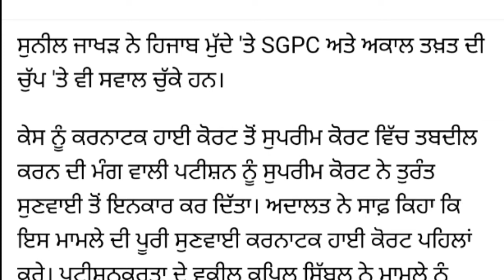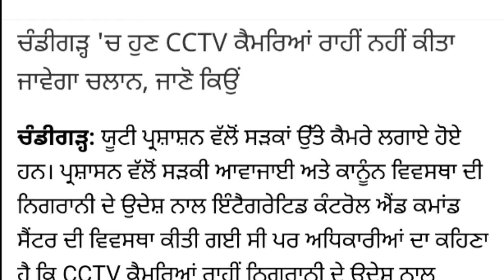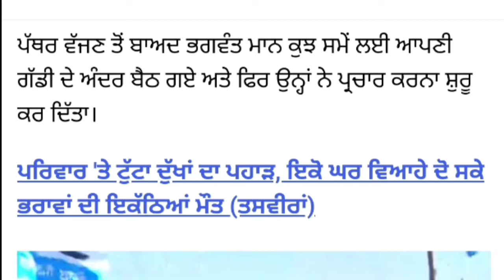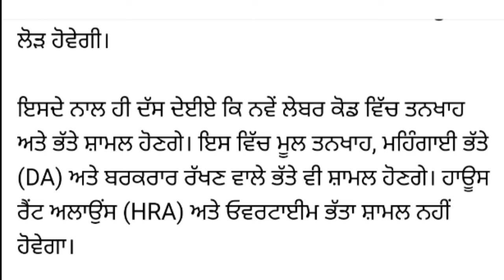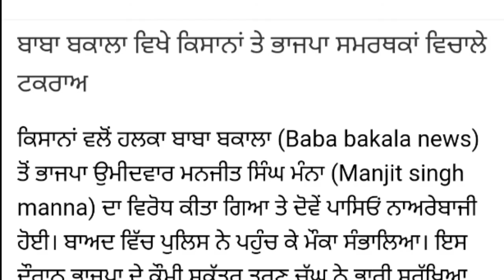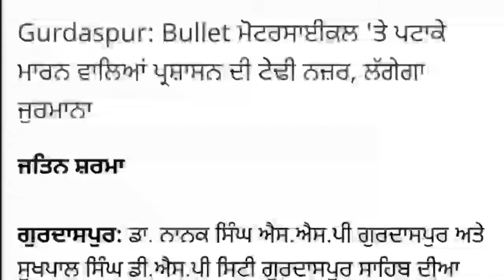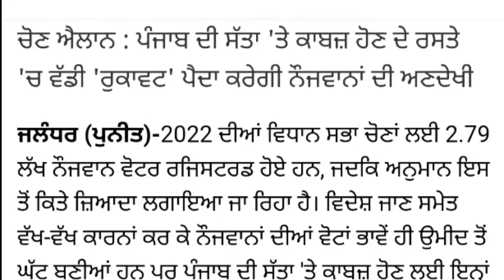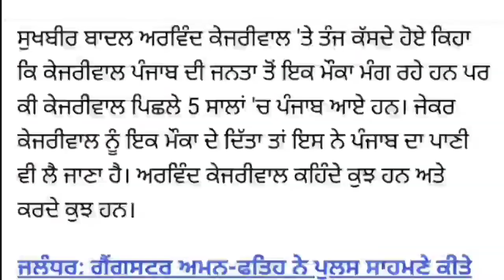Punjab News Live - Latest Punjab News - Bhagwant Mann - Breaking News of Punjab Politics